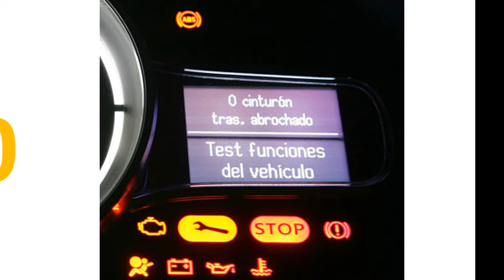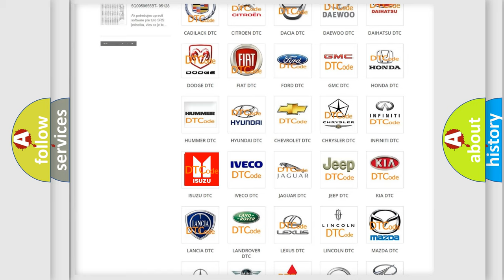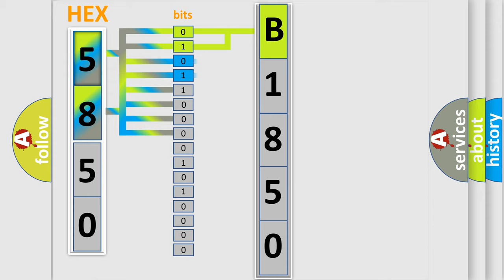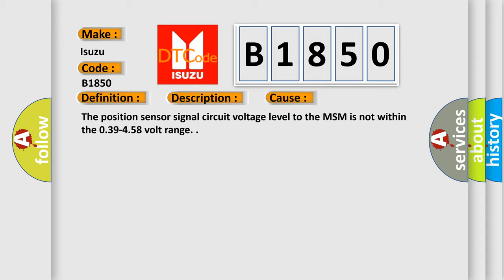DTC Isuzu B1850 Short Explanation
Contents:
0:21 Basic DTC analysis according to OBD2 protocol standard.
1:48 Insight into programming
2:58 A diagnostically understandable description of the Diagnostic Trouble Code
3:05 Basic error definition

Make:
Isuzu
Code:
B1850
Definition:
Driver Seat Lumbar Horizontal Position Sensor Circuit
Description: